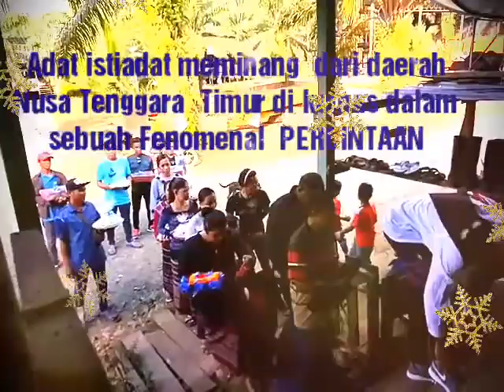Adat istiadat meminang dari daerah NTT dikemas dalam sebuah fenomenal PERCINTAAN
Walau nun jauh disana